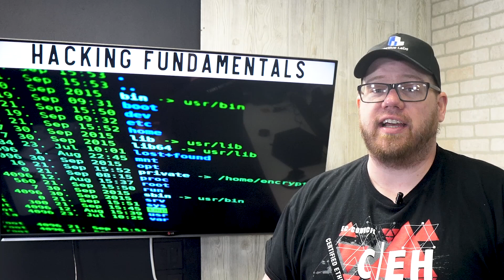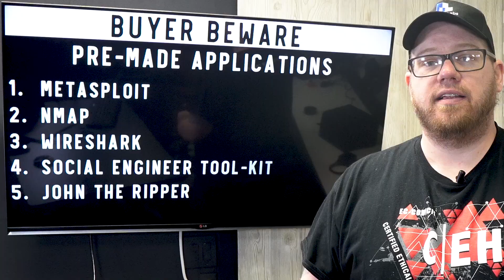How to be a Hacker and Learn Hacking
In this video we discuss how you can be a hacker and learn hacking.  There are many ways to classify this and define what these terms mean.  In this video I try give a basic and quick definition of what these words mean "hacking" and "hacker".

Hacking Book Recommendations:
CEH - Certified Ethical Hacker Bundle
Penetration Testing Fundamentals: A Hands-On Guide to Reliable Security Audits
Kali Linux Revealed: Mastering the Penetration Testing Distribution